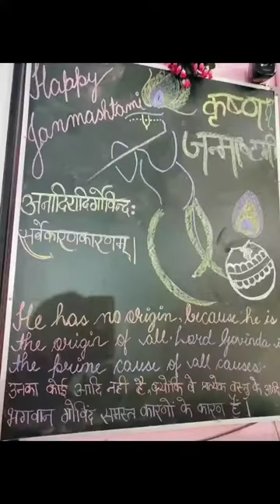Radhe Radhe 🙏 Nando Utsav in MP Vhildren Academy 2023